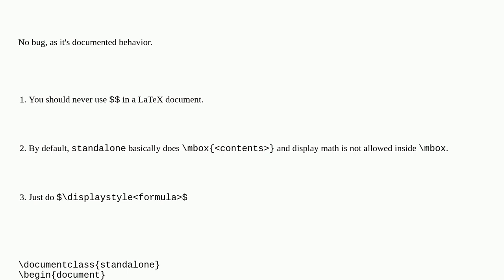Tex: The following produced an error: $$(x_1, x_d)$$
The following produced an error: $$(x_1, x_d)$$

A special thanks goes out to the awesome community

  math-mode